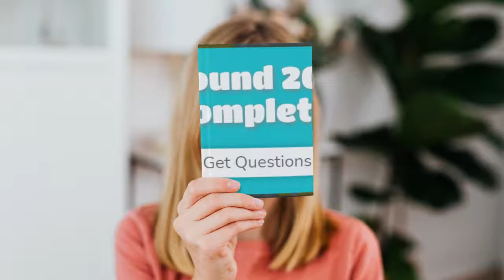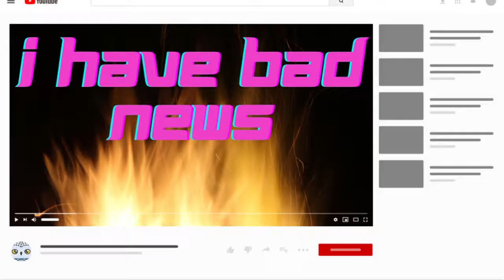Blooket Merch!?!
Blooket Merch lol
(Unpurchaseable)